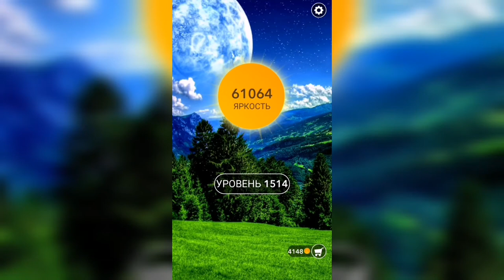Word / Слово Крест: Поиск русского кроссворда / Уровень 1514